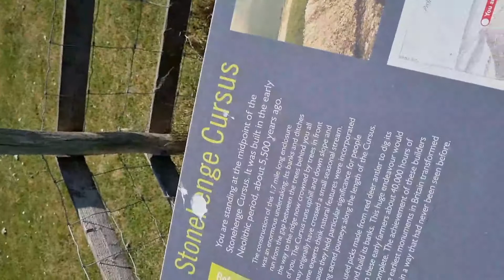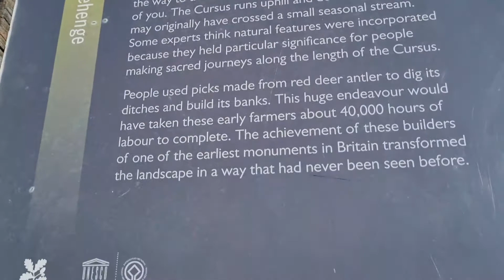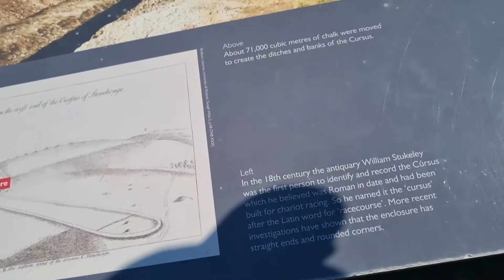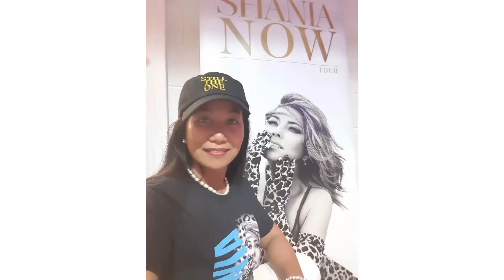STONEHENGE IS AN ICONIC TOURIST SPOT 5000 years old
twas an amazing g experience to go and visit this place , and it's free of intrance as well just park by lark Hill where the military base and walk about 20 mins